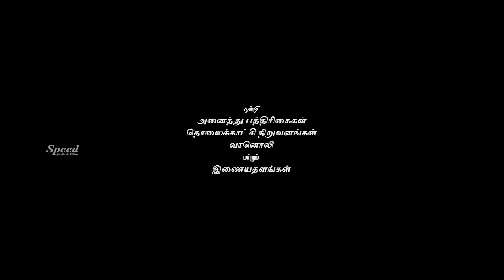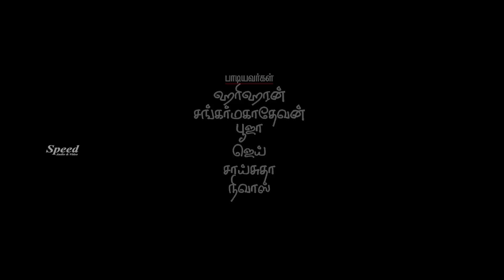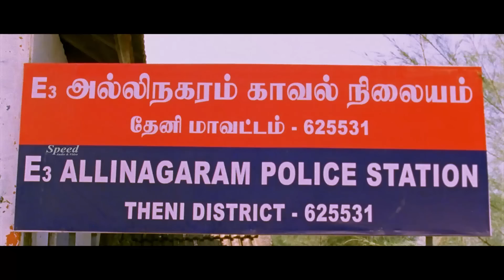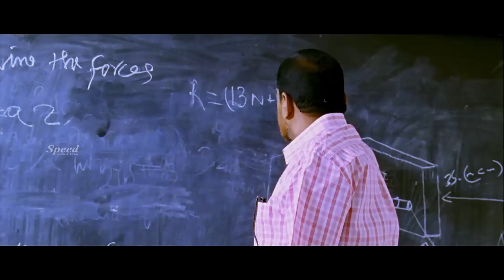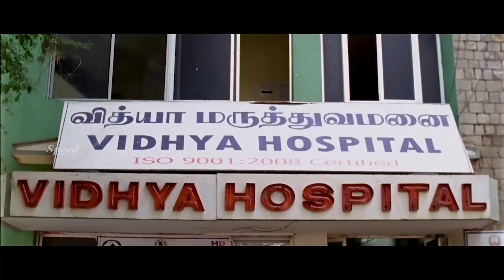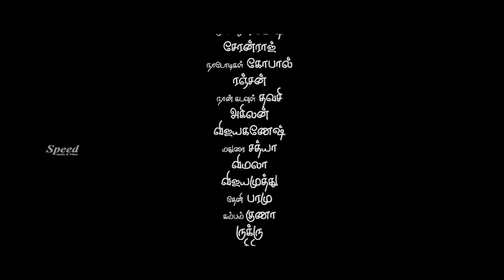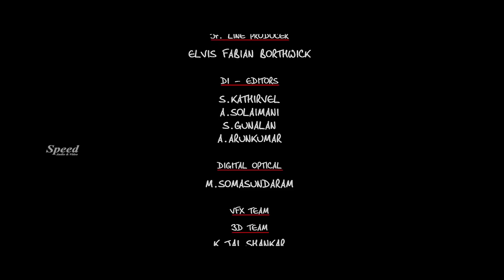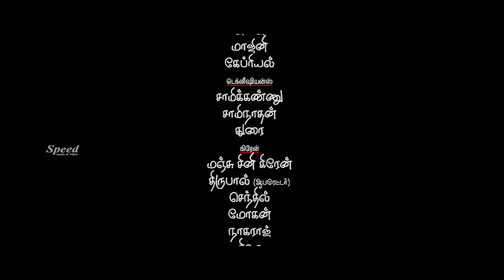Only Heart Touching Tamil Full Movie | Azhagu Magan Tamil Full Movie | Arjjun Udhay | Malavika | HD